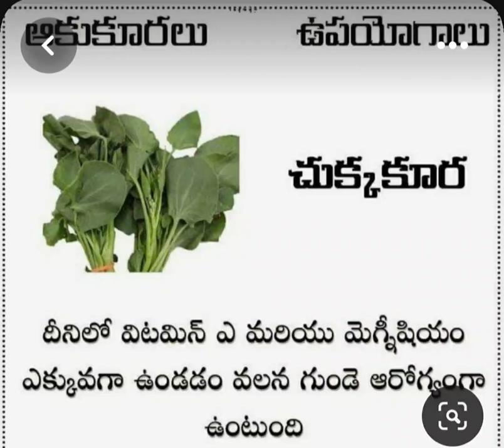27 March 2023